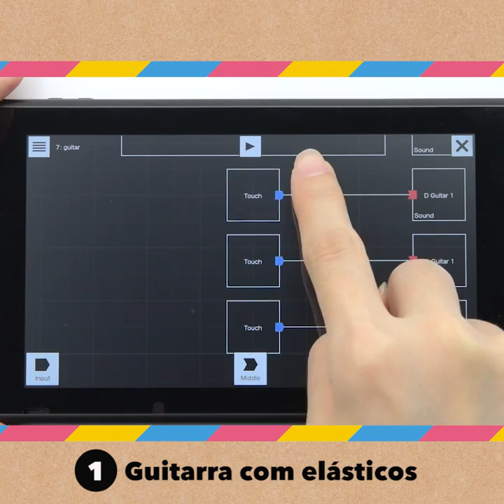7 truques de construção do Nintendo Labo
O Nintendo Labo acaba de chegar às lojas! O Kit Sortido e o Kit Robô já estão disponíveis!
Descobre sete truques de construção que te possam ter escapado!

Subscreve o nosso canal para te manteres a par de todas as novidades